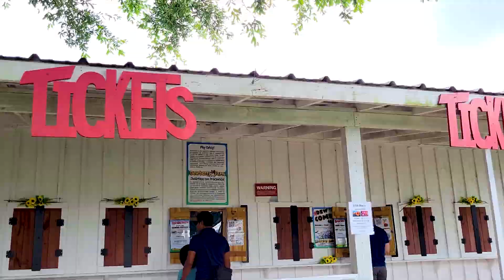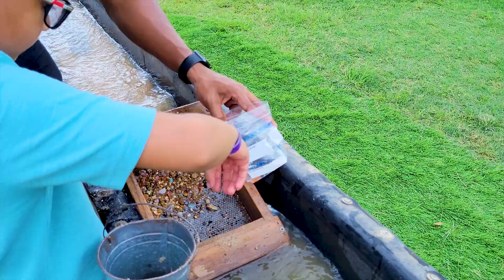Ayaans Fun day out at the farm with family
In this video you can see Ayaans Fun day out at the farm with family. Watch the whole video to see the full exciting fun of ayaan and his family at the Dewberry Farm.

High five, Friends! I'm Ayaan, and this is my Kids channel Ayaans Unlimited Fun Time! Here you will see interesting Kid's videos: toys unboxing, Challenge, vlogs, funny playing with dad, Playing with my puppy, Water toys, Surprises, New Toys, Games, Entertainment, My Travel.